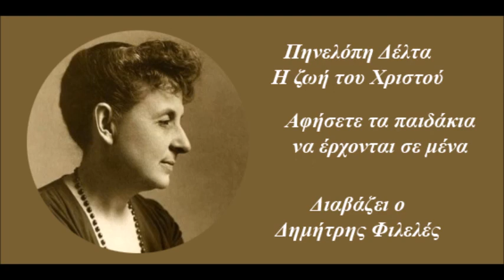ΠΗΝΕΛΟΠΗ ΔΕΛΤΑ - Η ΖΩΗ ΤΟΥ ΧΡΙΣΤΟΥ - ΑΦΗΣΕΤΕ ΤΑ ΠΑΙΔΙΑ ΝΑ ΕΡΧΟΝΤΑΙ ΣΕ ΜΕΝΑ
Ακούστε...
Αφήσετε τα παιδιά να έρχονται σε μένα
ένα απόσπασμα από το βιβλίο της Πηνελόπης Δέλτα "Η ζωή του Χριστού".